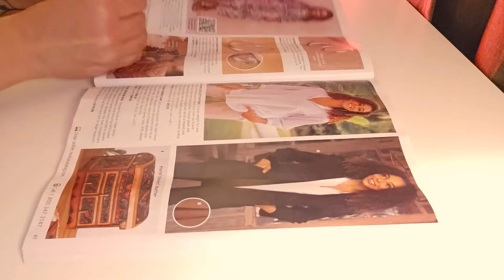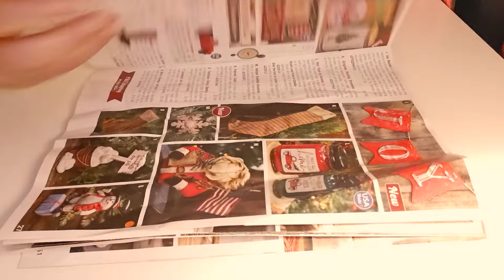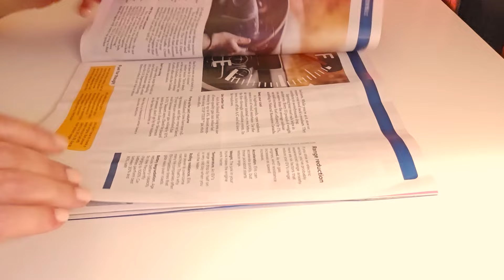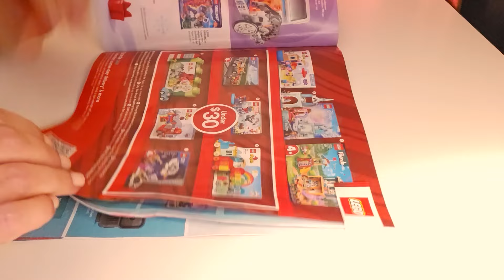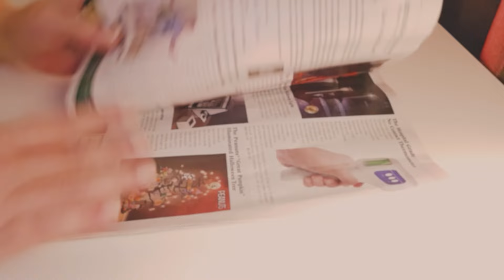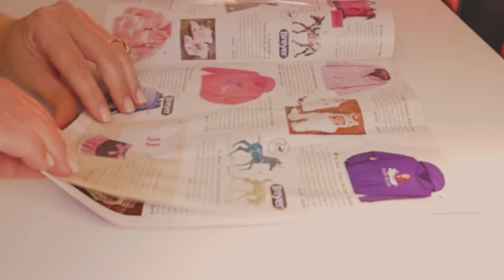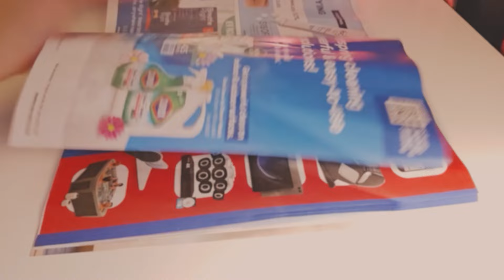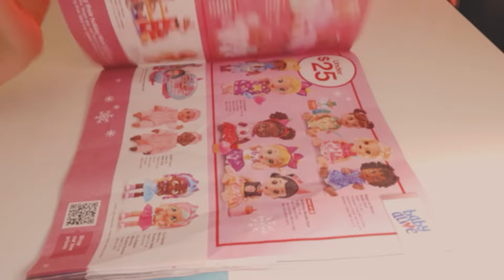Quick and Crinkly Page Turning Through Catalogs (LOFI & HIFI)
Let's speed things up with this short and quick paced page turn!

Hi Fi 00:00
Lo Fi 09:46

You can also become a member and get exclusive and early release videos!

N  E  X  T    V  I  D  E  O  S    T  O   W  A  T  C  H

(Source: Wikipedia)

(Source: Google)